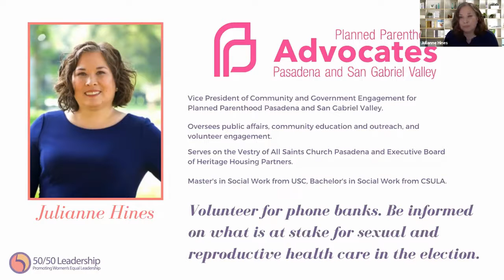2020 Election Talk: The Future of Women's Healthcare w/ Julianne Hines Planned Parenthood Advocates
Have you voted yet? Volunteer to be a poll worker and help